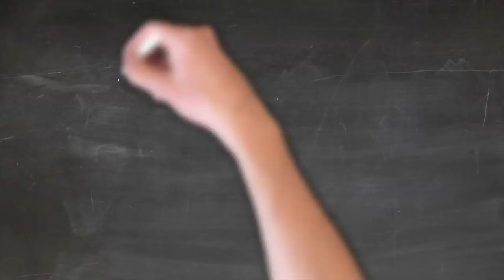Why did Sidharth Shukla have a heart attack?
As many of you have probably come to know, the whole of India is in mourning after one of its brightest TV and filmstars,  Sidharth Shukla, died suddenly yesterday at the age of only 40 years.

Initial reports have suggested that Siddhartha died of a massive heart attack. Here was a wonderfully athletic, strong man who took exceptional care of his health and the whole of the world is shocked that someone that young and healthy could succumb to a heart attack out of the blue.

As we struggle to make sense of the chaos and emotional turmoil that Siddharth’s unfortunate death has left us in I thought I would share what I have learnt about heart attacks from my own experience as a practising cardiologist.

I wanted to dedicate this video to Sidharth Shukla and pray for those that have been left bereft by his untimely passing including his mother and sisters.

We believe that most heart attacks occur because of a build-up of plaque in the heart arteries. Those people who have absolutely no plaque in their heart arteries are generally fall in a very low risk category.

Why does plaque build up? Plaque builds up because of low grade chronic inflammation. I will try and explain inflammation to you.

Imagine if I take a sharp knife and run it across my arm. This insult will stimulate inflammation. My arm will become red, hot, painful, swollen and after a while as long as I have stopped insulting it with the knife it will heal. This is acute inflammation

Let's talk about something far worse which is chronic inflammation. Imagine me taking a toothbrush and scraping away at my skin daily for the next 10 years.. the insult is no where as acute as with a knife but because the insult is ongoing, the skin will never heal and in 10 years time the skin will have changed in appearance and behaviour and it will be hard and yet fragile at the same time. It will never be the same again. This is chronic inflammation.

Whilst a lot of people believe that heart disease is about cholesterol, blood pressure, diabetes etc, the reality is that these are surrogate markers and perhaps the big underlying villain is chronic inflammation.

Chronic inflammation can cause build up of plaque over a period of time which may then manifest with a progressive narrowing of the blood vessels  and gradually reduce blood flow to the heart muscle. This will then lead to angina and if that angina is not addressed may lead to a heart attack. This is not as terrible situation because the patient gets a progressive warning and will go and seek help and then be found to have a narrowing which is then treated with a stent or a bypass. However inflammation can do something even worse. Some people may have a mild amount of plaque which is not causing a significant narrowing and therefore will not cause any symptoms and then one day out of the blue that plaque will break off and the body thinks there is a wound where it has broken off and within a matter of minutes a blood clot can form  which then blocks off the blood vessel. These are the patients that have a sudden heart attack without a warning and this is the mechanism behind sudden deaths. It is estimated that 50% of heart attacks present in this manner. The more inflamed we are the more likely this is to happen and this is probably what happened in Siddharth’s case.